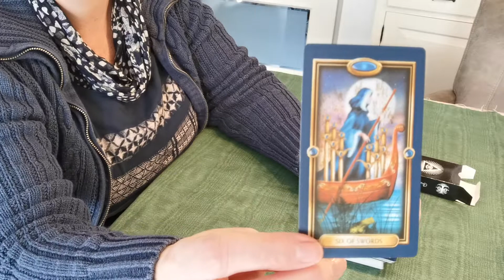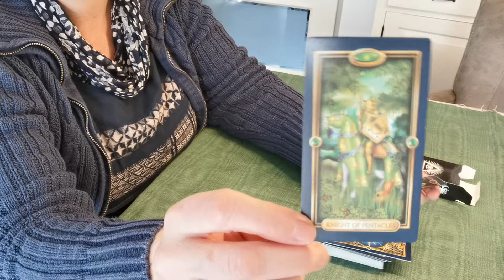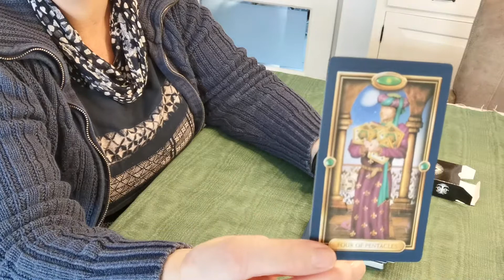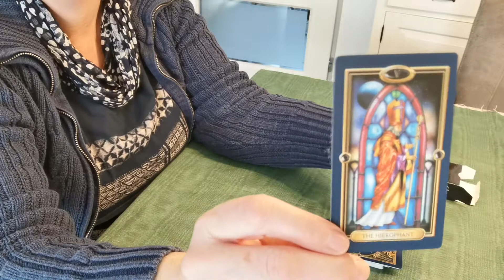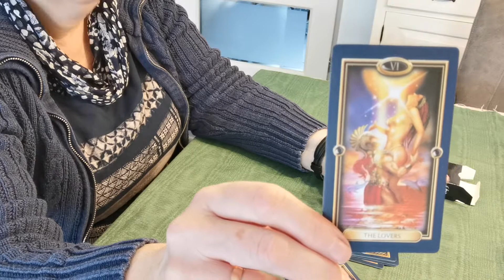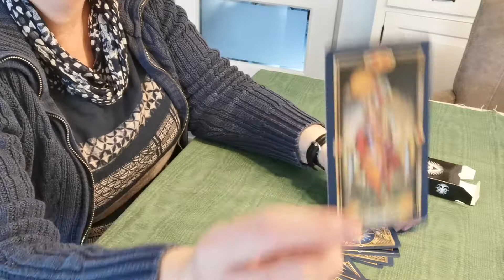Guidance of fate🦌 tarot🍄